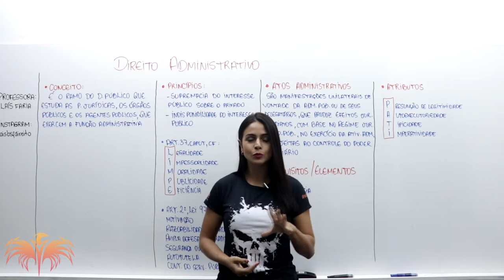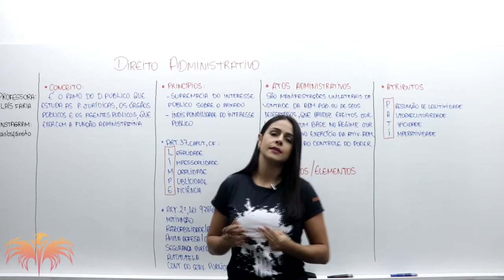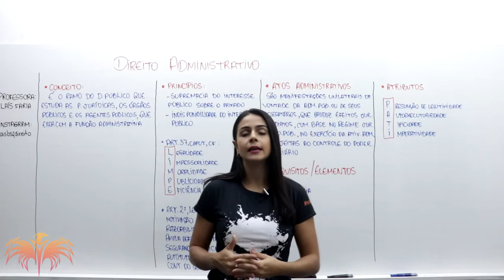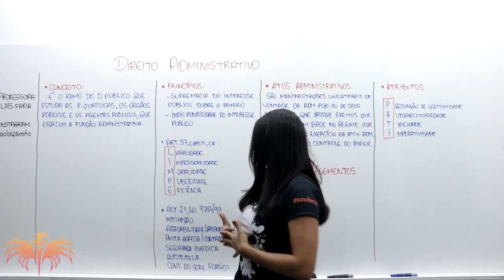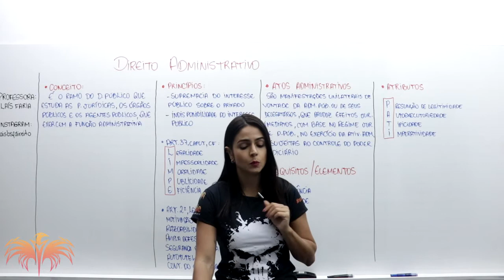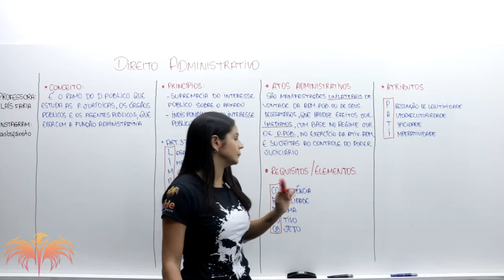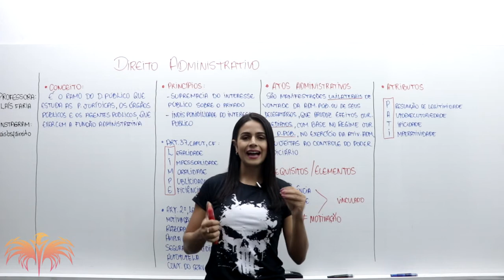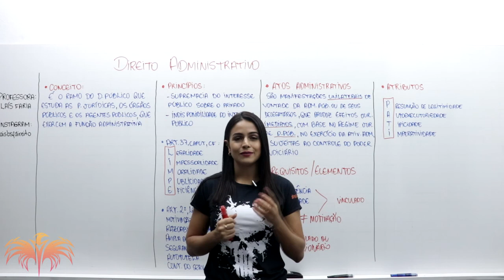VALE TUDO - PMTO - DIREITO ADMINISTRATIVO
Quer ser APROVADO na Polícia Militar do Tocantins?

 Fale conosco pela Central de Atendimento:
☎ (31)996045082